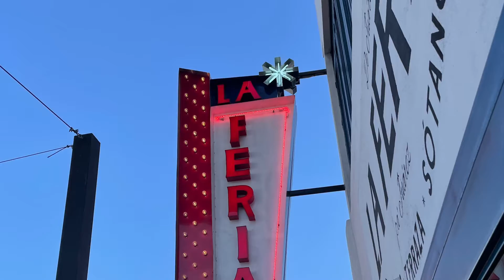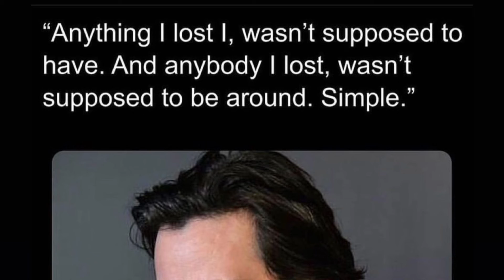The life of a Lisa :Juarez aka Jtown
Come join me and see in the life of a Lisa